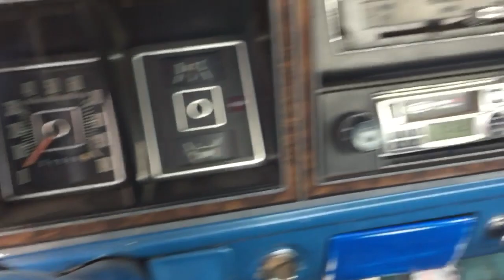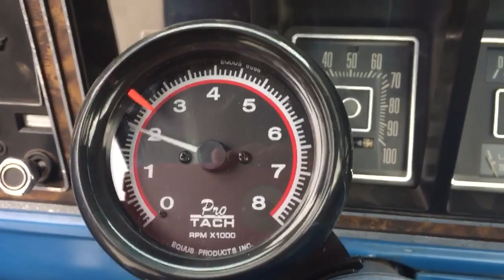1973 ford f100 360 V8 flowmaster super 44's "cold start" in 48°F